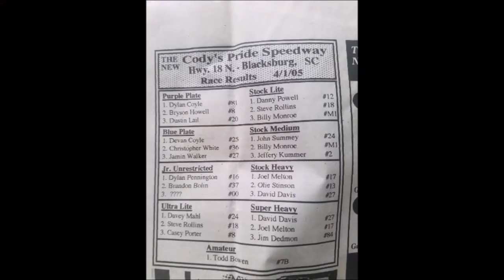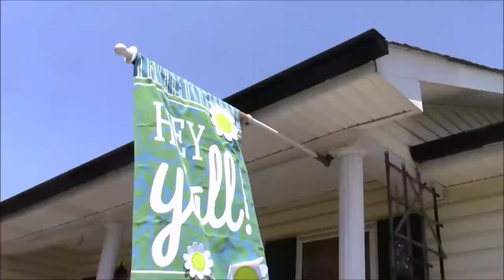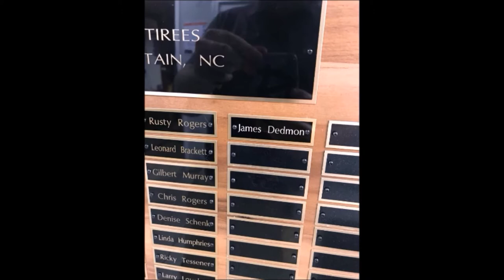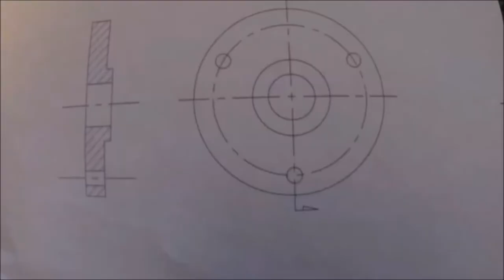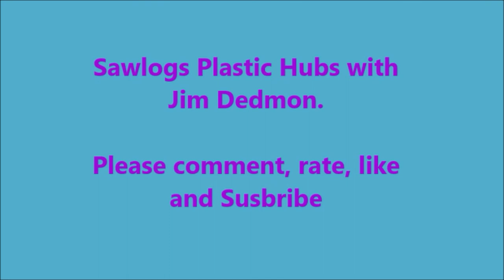The flag bracket modification and a rant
Just a quick project I did yesterday on adjusting the flagpole to set level. I was angled down due to the fact it mounts underneath our front porch. A simple derlin angled spacer was sawn at an angle. Quick and dirty. Also a rant at the end.